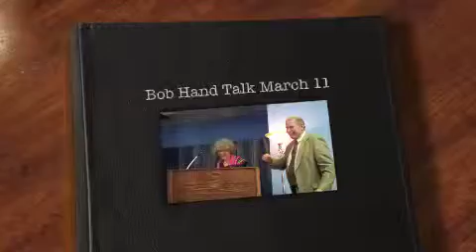Bob Hand Talk March 11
Bob Hand gives the Minister's Talk for Positive Living Center on March 11.